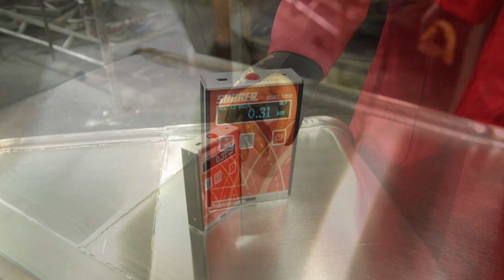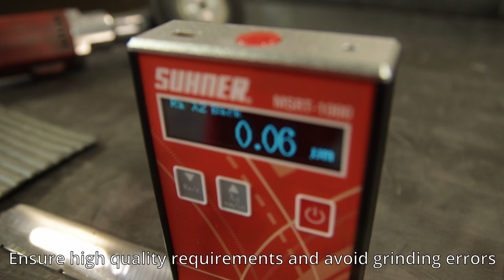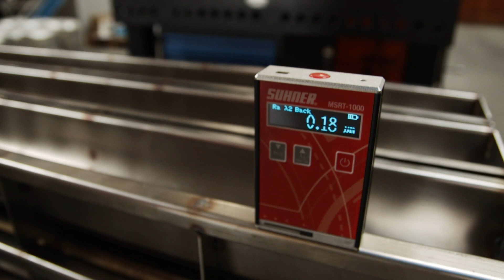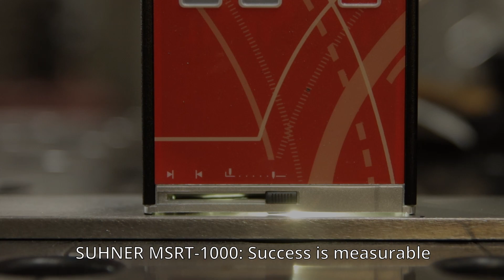MSRT 1000 - Portable surface roughness tester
The MSRT-100 is a portable surface roughness tester which has a
high level of measuring accuracy and is incredibly easy to use, particularly
in workshops and in production. It is optimal for determining the
surface roughness (Ra, Rz, Rq and Rt) of both metallic and non-metallic
surfaces.

Its compact and robust design means that it can be used for a variety
of applications. To support this, it also features an illuminated OLED
display, with excellent visibility, enabling you to read from it quickly.

The device can be operated for several hours thanks to its lithium ion
battery, which wins users over thanks to its short charging time (3h)
via USB interface as well as its long service life. If it is not being used,
the device switches off automatically after a few minutes.

It is easy to use, which means that even inexperienced users can
obtain reliable measuring results with it.